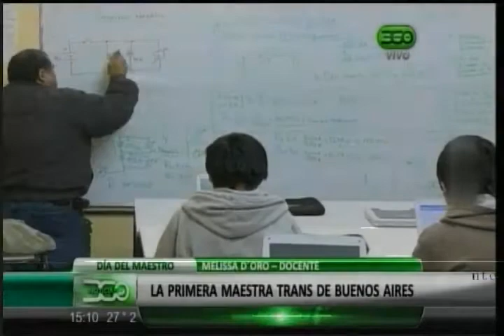360 TV- En el día del maestro, un ejemplo de inclusión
Melissa D´Oro, primera maestra trans de la Capital Federal.